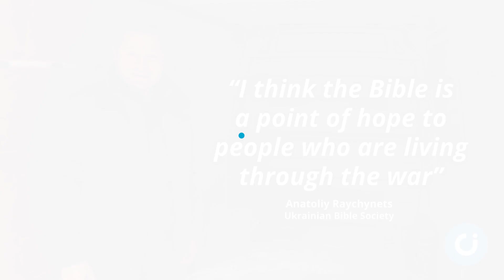‘Bible a point of hope’ in war-torn Ukraine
The Bible Society has reported a surge in demand for the Bible in Ukraine following the Russian invasion.